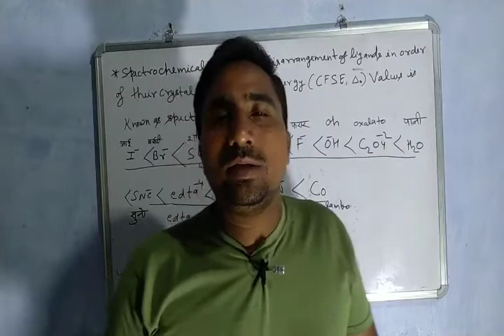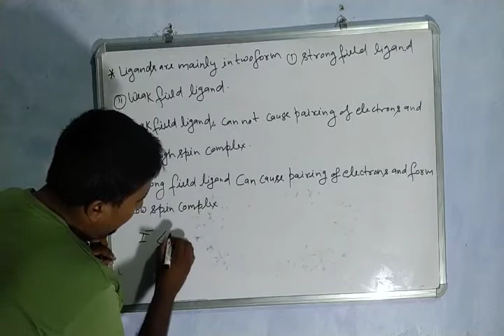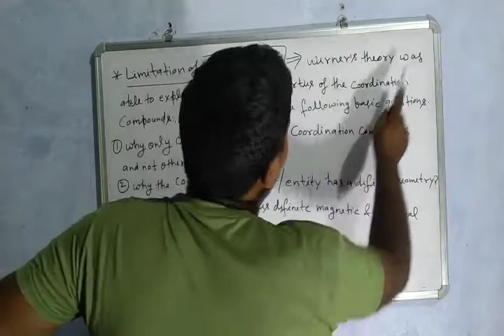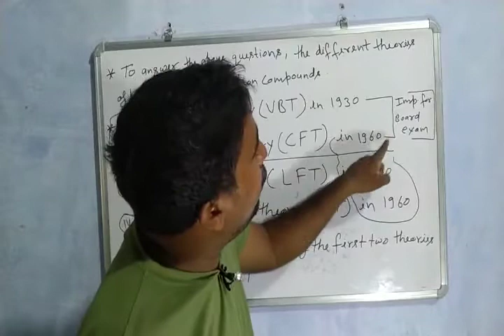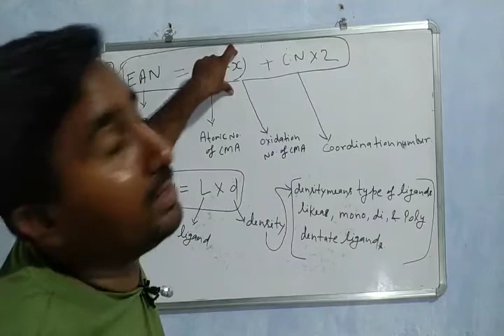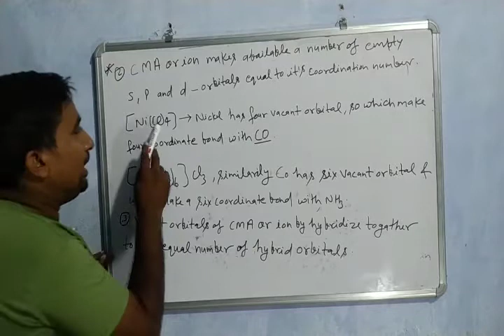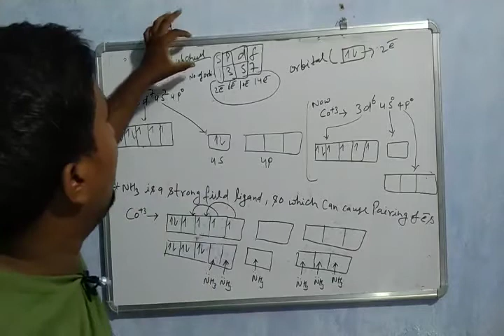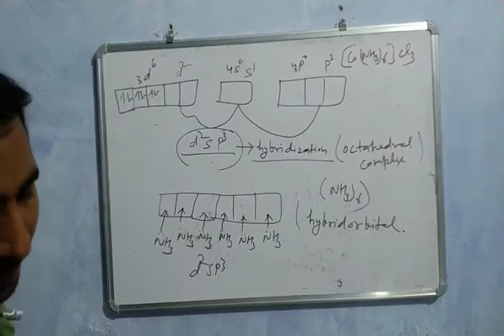Class -12th, Coordination compounds, Lecture - 16 by IQ Study by Anuruddh shukla sir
Drawback of werner theory,
Valence bond theory
Spectrochemical series